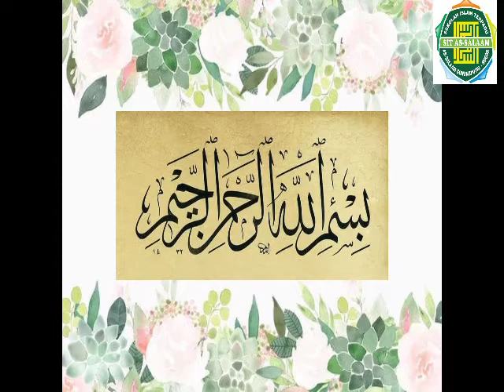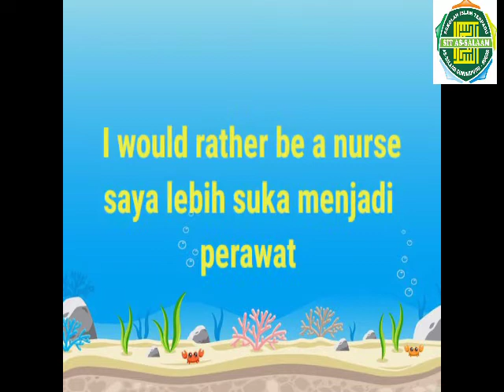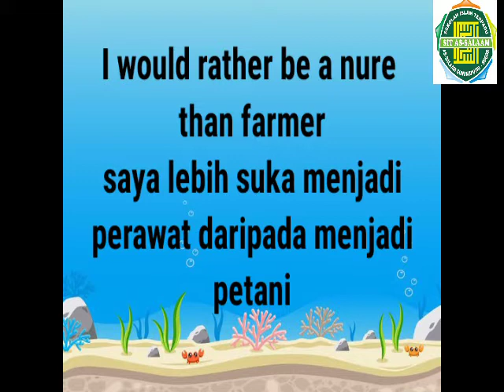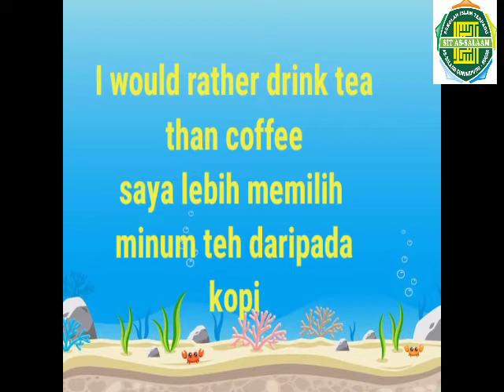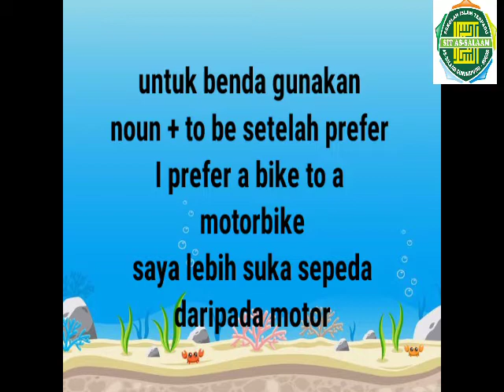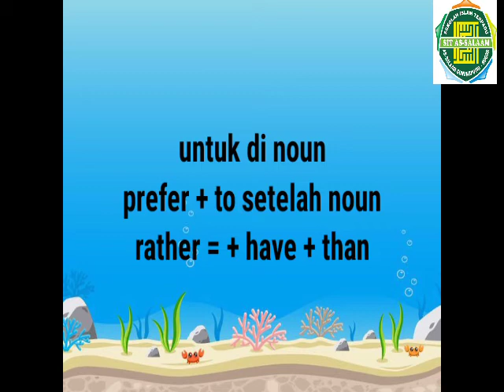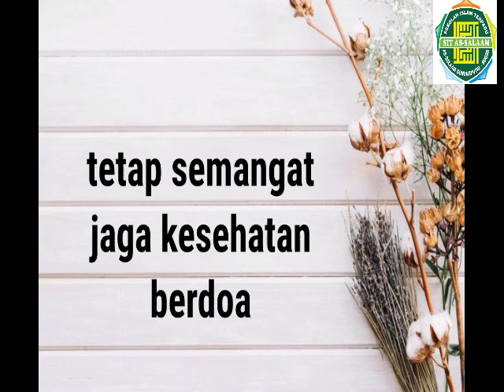media pembelajaran bahasa Inggris kls 5 lesson 13 using prefer and would rather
mudah berbahasa Inggris